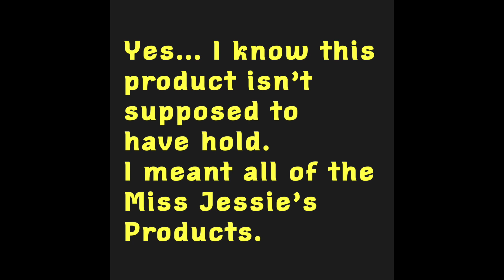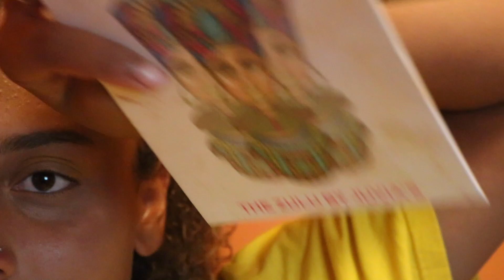back to school grwm + chit chat